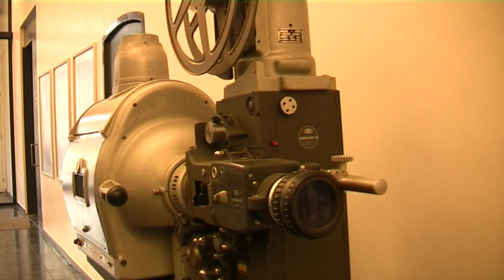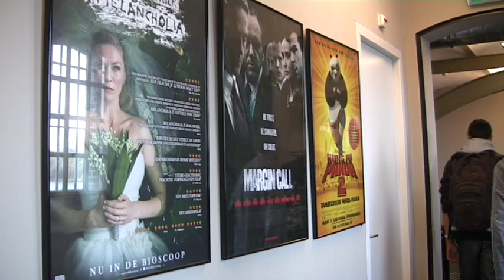workshop AV Oostereiand.mov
een korte film over de workshop van de vierde klassen SDV van onze school